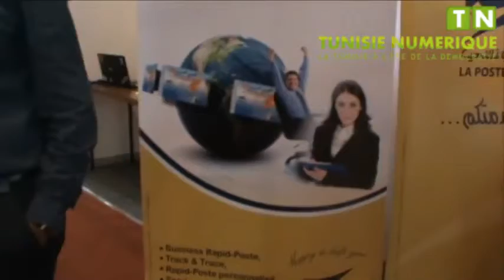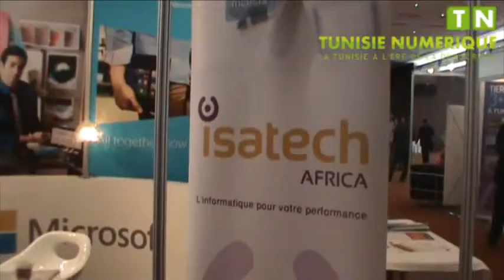Forum national des technologies du Cloud Computing dans le secteur public